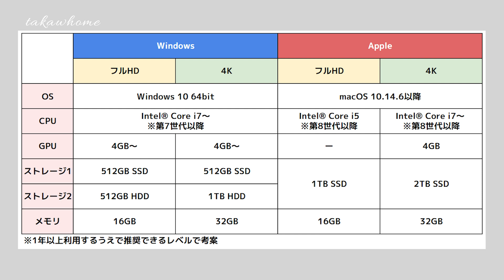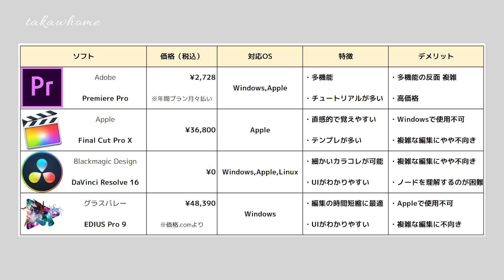【動画編集ソフトを紹介】初心者向け！オススメのPCスペックもお伝えー【準備編】副業で動画編集に挑戦！半年以内に月5万円稼ぐ方法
副業で動画編集を始めて、半年以内に月5万円を稼ぐにはどうしたらよいかを解説しています。
今回の動画は、3本立て構成となっている内の1本目【準備編】です。
PCも動画編集ソフトのことも何も分からないけれども、動画編集に興味がある方に向けての動画になります。

ご興味があればぜひこの後の【応募編】【実践編】もご覧ください。

【動画編集ソフト詳細】
◆Adobe - Premiere pro

【Equipment&etc】
DJI OSMO POCKET
Osmo Pocket Mount
Neewer Magnetic Filter

takawhomeは、Amazon.co.jpを宣伝しリンクすることによってサイトが紹介料を獲得できる手段を提供することを目的に設定されたアフィリエイトプログラムである、Amazonアソシエイト・プログラムの参加者です。

00:00　アジェンダ
02:00　副業でお金を稼ぐための本質
05:32　動画編集に適したPCとは
08:14　動画編集ソフトの特徴ーAdobe - Premiere pro
09:55　動画編集ソフトの特徴ーApple - Fina Cut Pro X
11:41　動画編集ソフトの特徴ーBlackmagic Design - DaVinci Resolve 16
13:47　動画編集ソフトの特徴ーグラスバレー - EDIUS Pro 9
15:26　仕事を行う上での動画編集ソフトに関する注意点
16:37　まとめ